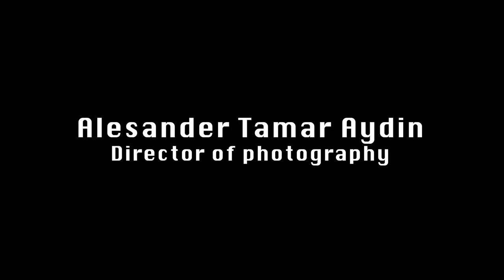AWARD WINNING SHORT FILM: COMPLEX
Complex tells two synchronized stories within one building. That of a handyman, fighting for his life after locking himself in a machine room, and that of two best buddies, trying to figure out why their popcorn does not pop any more.

This film was made for the 48 hour project Film Jam in Eindhoven. After completion within only one weekend, it won best film, best cinematography, and best sound design. After this spectacular opening weekend, the film went on to win best film at the Off-Screen film festival in Amsterdam and best experimental film at the Indie online film awards. Thereafter, the film received an audience award at the annual experimental showcase organized by The indy film library, and it was selected for the International film festival Akrobat in St. Petersburg.

Credits:

Sando Heijnen - Director
Charlotte Bernson - Director
Gijs Radix - Cast: Mechanic
Olivier Kriek - Cast: Man
Duncan Plas - Cast: Man
Alesander Tamar Aydin - Director of Photography
Bart Bolluijt - Editor
Tim van der Lans - Composer and Sound Designer
Tyson Malaihollo - Colourist
Robin Kwant - Gaffer
Sterre Kant - Art Assistant